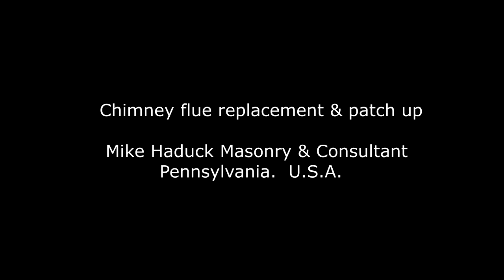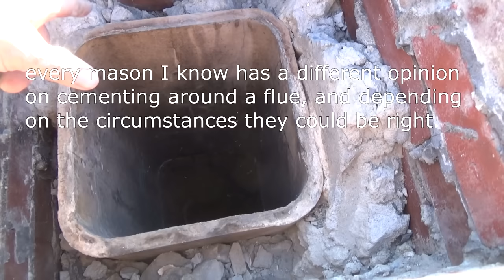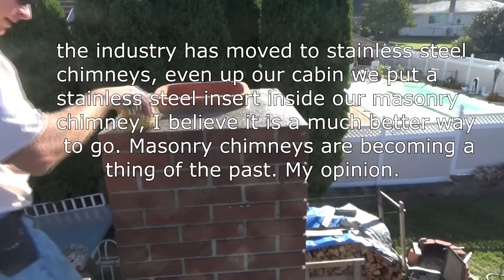CHIMNEY REPAIR (part 5 ) Mike Haduck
Chimney repair - I show how I repaired the top of a chimney that was being changed from wood burning to gas, how i cut the flue and some old school techniques of cutting flues, also added in a block chimney that just needed some outside patching, this is part 5 of how I repair chimneys, all my videos are my ways and ideas, I always recommend that folks doing their own repairs to consult professional help.